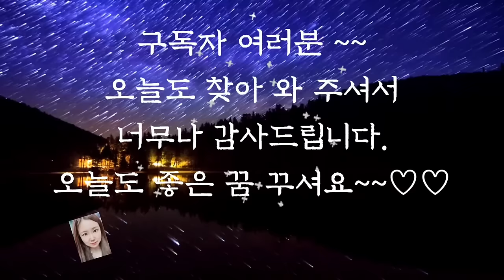❣️듣다보면 잠드는 옛날이야기❣️/잘 잊는 사람/중간광고없음/전래동화/옛날이야기/동화/동화모음/전래동화/오디오북/잠자리동화/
잘 잊는 사람 (0:00)
바보 데릴사위 (5:51)
신기한 부채 (12:26)
술 나오는 돌 (22:40)
복타령 하는 농부 (27:38)
영감과 토끼 (36:33)
으라차차 일꾼 (42:07)
방귀소동 (49:42)
짧게 잘린 바지 (54:52)
이야기 정리 및 의견(58:49)

영감과 토끼 이야기에서처럼 토끼는 꾀 많은 동물로 옛날 이야기에 자주 등장합니다.
자기보다 훨씬 몸집이 크고 힘센 호랑이를 몇 번이나 골탕먹이고 독수리를 속이기도 합니다.
이 이야기에서도 힘이 센 영감을 골리는 것이 토끼들이었지요.
토끼들은 영감과 쫓고 쫓기며 영감을 골탕먹이는 것이 얄미울 정도였지만 영감이 죽은 줄 알고 정성스럽게 장사를 지내주려는 토끼들의 모습에서 미소가 지어지는...편안하게, 재미있게 들을 수 있는 이야기였습니다.